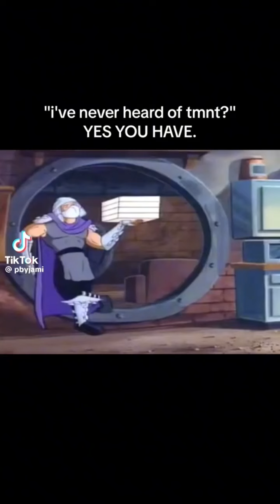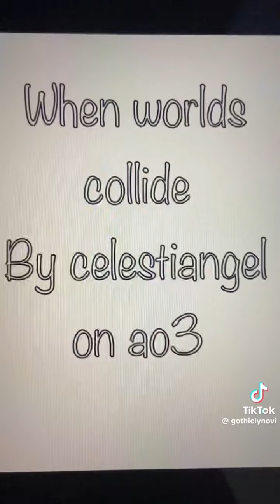rottmnt best Tik toks of tmnt : not mine